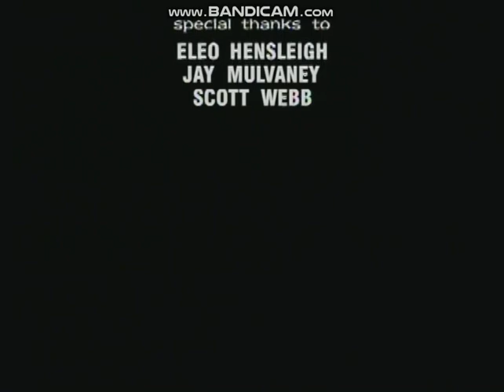Nickelodeon (2005) Logo (Pete & Pete Copyright, Version #3)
As Taken From Disc 2 (Episode 11) Of My 2005 DVD Of The Adventures Of Pete & Pete:Season One.